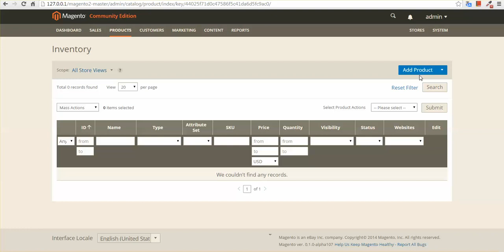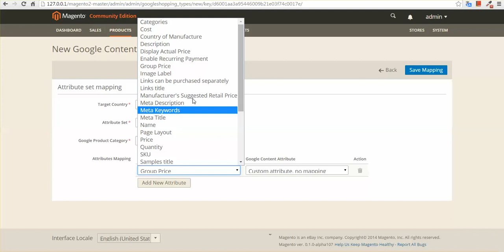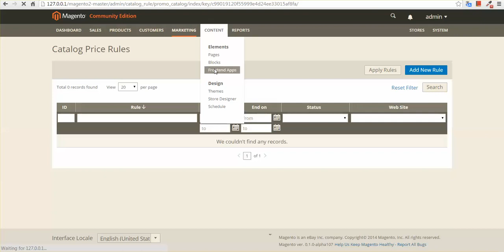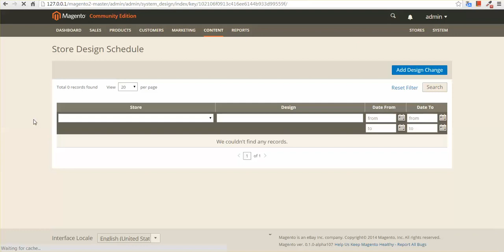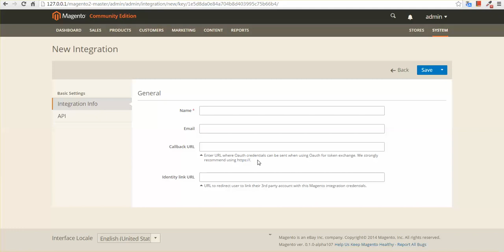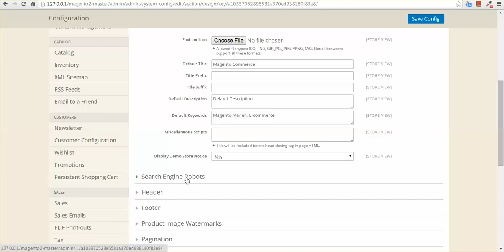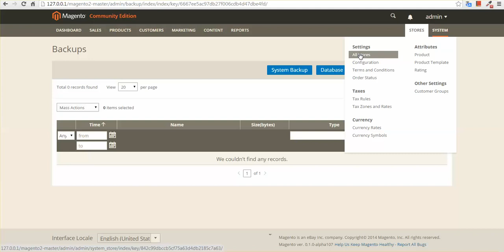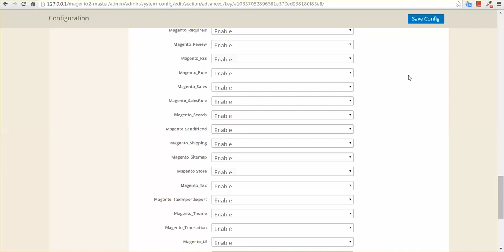Review Backend of Magento 2.0 (version 1.0.7)